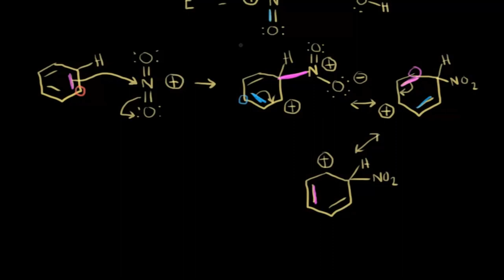Nitrolama (Fen Bilimleri) (Organik Kimya)